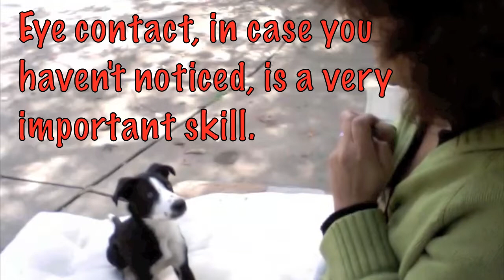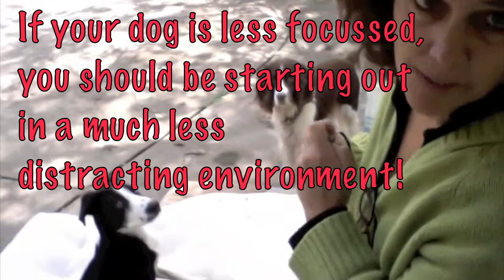Bosco I - Introducing Clicker Training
In this movie, introducing Bosco, learn introductory clicker training. Bosco was found as a stray two days earlier and had arrived to my care less than 6 hours before this movie was shot.